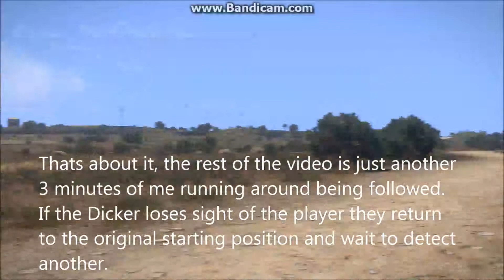AI Dicker Script for ARMA3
AI Dicker script will make civilian unit observer, follow and report players to nearby enemy units.